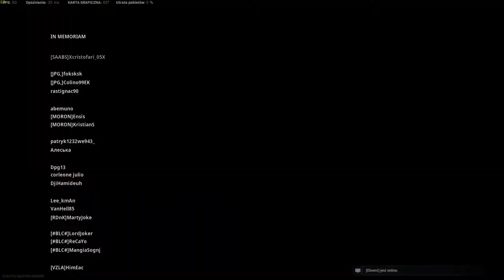Win Cod 20.04.2020, 9 frags